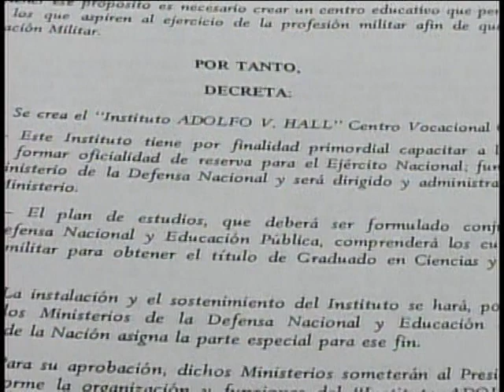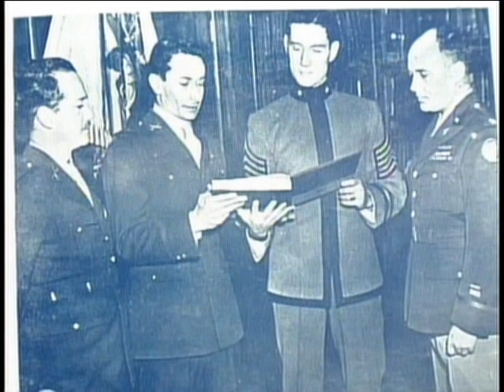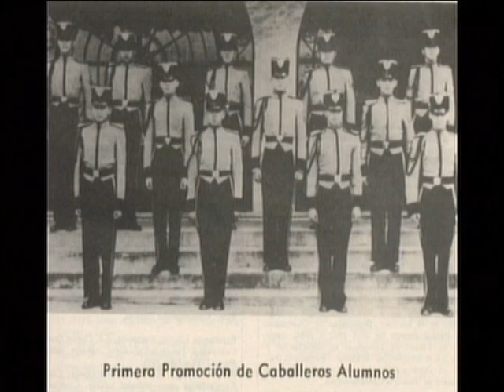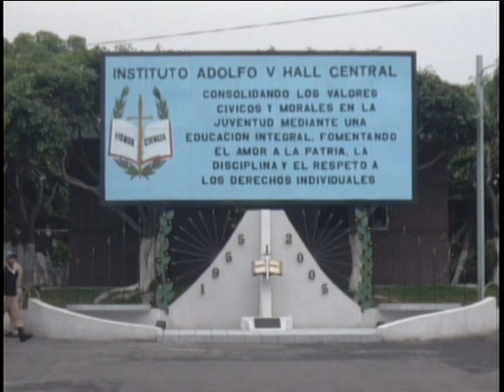ADOLFO V. HALL . “Su Historia en 50 Años”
Hace algún tiempo tuvimos el privilegio y la gran oportunidad de producir un documental para el Instituto ADOLFO V. HALL .
“Su Historia en 50 Años”

Con mucha alegría y Admiración a los hombres y mujeres del Honor y la Ciencia, compartimos tambien este vídeo por acá.